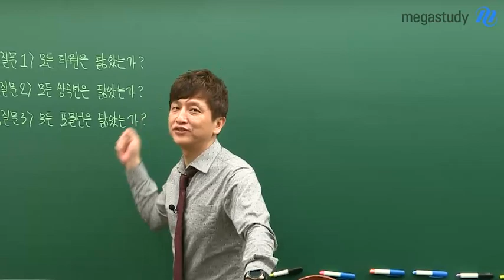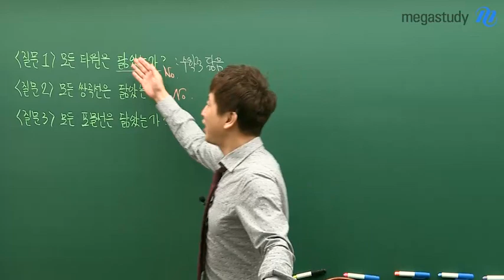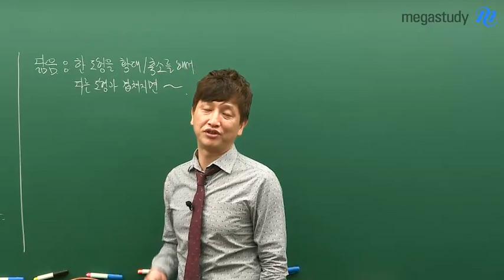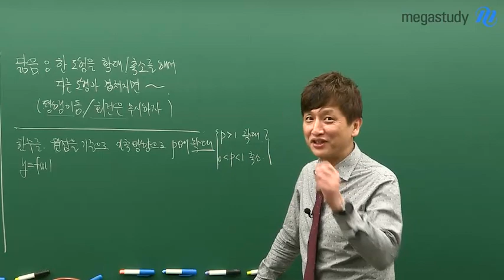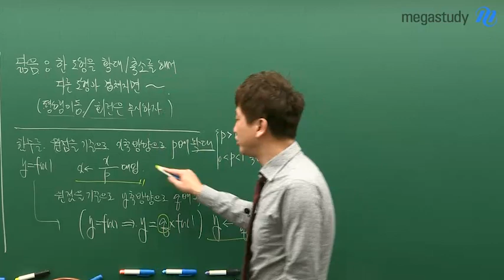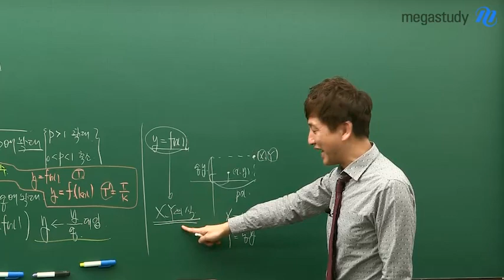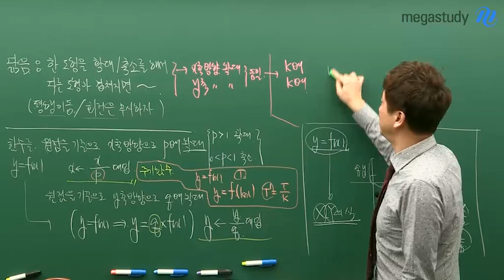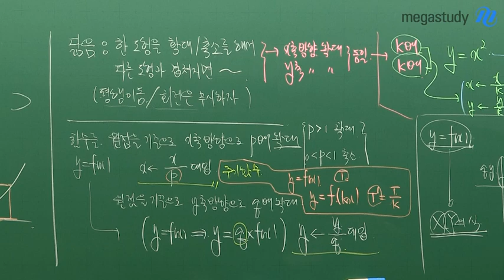[메가스터디] 논술 김종두 쌤 - ★꿀잼수학 7탄★ 모든 포물선은 닮았는가?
종두쌤의 꿀잼 수학 시리즈 7탄!
오늘의 주제는 닮음과 관련된 내용입니다.

♧오늘의 문제
"모든 타원은 닮았는가?"
"모든 쌍곡선은 닮았는가?"
"모든 포물선은 닮았는가?

단순히 모양이 닮았다고 해서 '닮았다'라고 하지는 않겠죠?
'수학적'으로 닮았는지 알아볼텐데요!

이 질문에 대한 답이 궁금하다면, 지금 바로 영상을 확인하세요:)